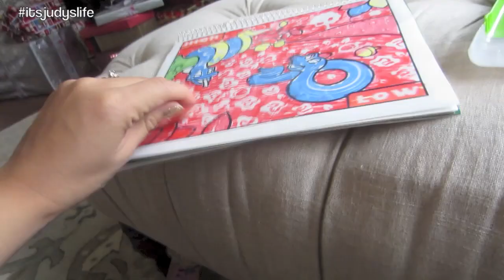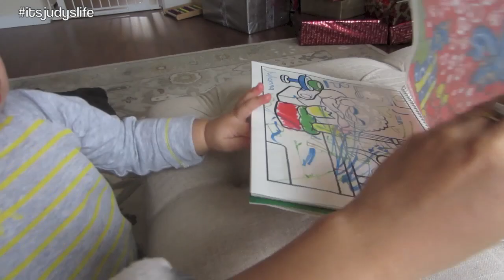TOO MANY FOUNDATIONS! - Dancember 21, 2013 - itsJudysLife Vlog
(link changes every 4 hours so double check on my facebook for current link!)

Vlog Camera We Use: